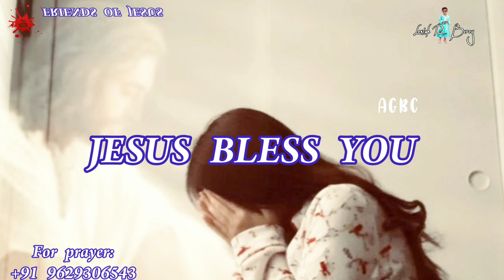Todays Promise Word | 30-07-2022 | Indraya Vasanam | Today Bible Verse in Tamil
FOR PRAYER AND COUNSLING:
Miss Pr. Christina Ruban,

Our Address (எங்கள் முகவரி) :
Pr. Ruban
Newlife AG Church,
North Street,
Boothapandy-629852
Kanniyakumari District
Tamilnadu,India.

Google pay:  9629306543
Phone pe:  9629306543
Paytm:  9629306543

Account details:
Name :Ruban P
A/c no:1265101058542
Bank    :Canara Bank
IFSC     :CNRB0001265
BRANCH:Boothapandy